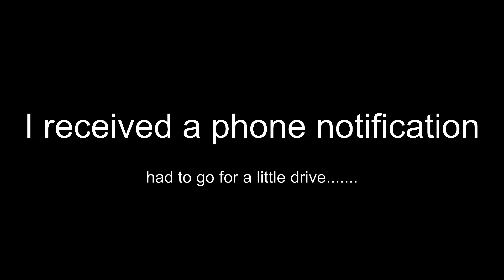Why do GoPro | DJI | Insta360 | Hate Motovloggers? Part 1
In a final attempt to try and fix the audio quality out of my action cameras for motovlogging.

I go though what I have tried, responses from these companies and the lack of support from people that actually receive these cameras for free to test.

Are they testing them to how they should be used? Or do they just follow the script in order to not ruffle any feathers?

The things I need to work out, Is the external audio setups on these cameras really this bad or is it just my helmet?

Do I need a new helmet? new camera? or both?